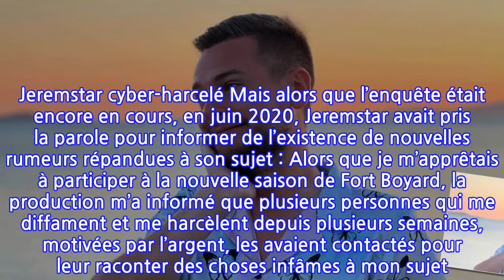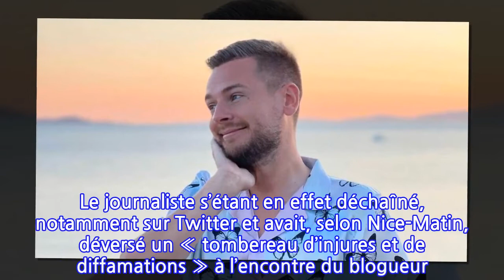Jeremstar : Un journaliste l’ayant cyber-harcelé condamné à de la prison ferme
Alors que Jeremstar vient d’être innocenté dans le Jeremstargate, voilà qu’une autre bonne nouvelle vient de tomber pour lui. Un journaliste l’ayant cyber-harcelé a été condamné à de la prison ferme. Le youtubeur, rendu célèbre pour ses interviews de célébrités issues de la télé-réalité, a dû subir de plein fouet une grosse tempête en 2018. A l’époque, le blogueur Aqababe avait affirmé que Pascal Cardonna, ami proche de Jeremstar, utilisait la notoriété de celui-ci pour approcher des mineurs et leur soutirer des services sexuels. Les rumeurs avaient ensuite affirmé que Jeremstar était au courant de ce réseau et qu’il avait aidé son ami sciemment. Le 16 juin 2021, il a été totalement innocenté dans cette affaire. Jeremstar cyber-harcelé Mais alors que l’enquête était encore en cours, en juin 2020, Jeremstar avait pris la parole pour informer de l’existence de nouvelles rumeurs répandues à son sujet : Alors que je m’apprêtais à participer à la nouvelle saison de Fort Boyard, la production m’a informé que plusieurs personnes qui me diffament et me harcèlent depuis plusieurs semaines, motivées par l’argent, les avaient contactés pour leur raconter des choses infâmes à mon sujet. View this post on Instagram A post shared by JEREMSTAR (@jeremstar) Jeremstar avait alors décidé de porter plainte contre ces personnes. Et notamment contre Olivier Porri Santoro pour des faits de « harcèlement au moyen d’un support numérique, propos ou comportements répétés ayant pour effet une dégradation des conditions de vie ». Le journaliste s’étant en effet déchaîné, notamment sur Twitter et avait, selon Nice-Matin, déversé un « tombereau d’injures et de diffamations » à l’encontre du blogueur. Le journaliste a défendu sa version Et Jérémy Gisclon de son vrai nom vient d’obtenir totalement gain de cause. Olivier Porri Santoro vient en effet d’être condamné à douze mois de prison dont quatre ferme et 6000 euros de dommages et intérêts. Jeremstar @VISUAL Press AgencyLe journaliste compte faire appel de cette sentence et a déclaré lors de son procès : J’ai essayé d’attirer la lumière sur mon travail. C’est mon travail qui me fait vivre. C’est une enquête sérieuse. Je n’en ai pas honte. Mon travail est de dire la vérité, que cela plaise ou non.